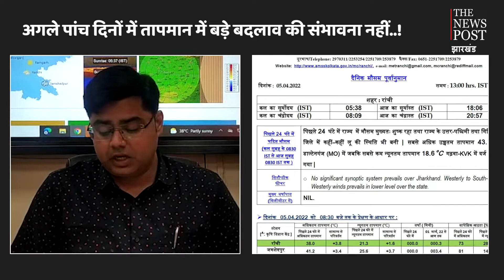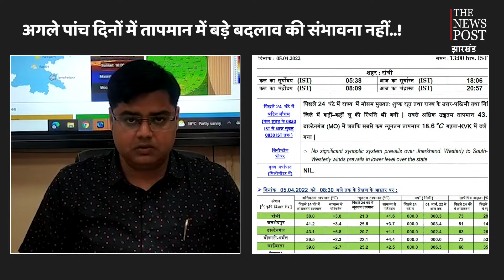मौसम विभाग ने जारी की चेतावनी,कई जिलों में लू चलने की संभावना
रांची (RANCHI) - पीछले 24घण्टे में राज्य में मौसम मुख्यतः शुष्क रहा,तथा राज्य के उत्तर पशिचिमी तथा गिरिडीह जिले में कहीं कहीं लू की स्थिति भी बनी .सबसे अधिक उच्चतम ब्रापमैन 43.1डिग्री सेल्सियस डाल्टनगंज में जबकि सबसे कम न्यूनतम तापमान 18.6डिग्री सेल्सियस गढ़वा kvk में दर्ज किया गया.